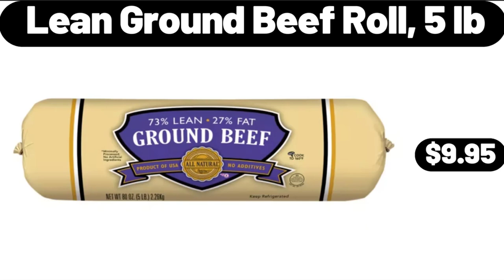ALDI 🍁 New Arrivals 10|3|2023 P3 🍁 Save Money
Hello everyone, let's take a look together at the discounted products at aldı market, Pumpkin Spice Belvita Breakfast Bars, 5 count, $3.88. 16 pieces Porcelain Square Dinnerware Set, $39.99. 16oz Coffee Mugs Set of 6, $19.99, Please don't forget to like the video, really appreciate for everything. 15-Piece Knife Block Set, $34.99. Wood Paddle, with 4 Speckled Stoneware Bowls, $18.99. Glass Modern Beverage Dispenser, $16.99. Tartan Fall Plaid Woven Throw Blanket, $8.99. Women's Everyday Soft, Ultra High-Rise Pocketed Leggings, $11.99. 4pack Olivewood Coasters, $5.99. Wood Cake Stand, $7.99. Small Pumpkin Serving Bowl, $9.99. Fruit Tray with Handle, $9.98. 3 Piece Luggage Set, $89.99. Unseasoned or Bacon Cheddar, Black Angus Patties, 2 lb, $7.69. Cervical Pillow, for Neck Pain Relief, $21.99, Please don't forget to subscribe to my channel, Thank you very much for everything. 8 inch Non-Stick Coating, Frying Pan with Lid, $14.99. 6 Piece Towel Set, $12.99. Caramel Ice Cream Topping, 16 oz, $1.09. Scents of the Season Red, Mum Live Plant, $14.99. Square Charcoal Grill, with Foldable Side Shelf, $48.96. Robot Vacuum Cleaner, $94.95. Flute Jars, 16 Ounces, 4 pack, $5.99. Modern Table Lamp, $44.99. Yellow Salt and Pepper Shaker Set, $7.99. Cast Iron Square Grill Pan, $9.99. Acacia Wood Charcuterie Boards, Set of 2, $18.98. 4-Piece Outdoor Patio Conversation Set, $149.99. Pepperoni Deli Pizza, 45oz, $7.95, Friends, what do you think about the prices of the products, Are they too high, Please share your thoughts with us in the comments. Shower Curtain, $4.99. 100% Waterproof Sofa Cover, $14.99. Cordless Handheld Vacuum, $14.99. 4-Cup Nonstick Egg Frying Pan, $12.99. Women's Athletic Shorts, $12.99. Fresh Farms Frozen Cotton Candy Grapes, $3.99. Non-stick Bundt Cake Pan For Baking, $11.99. Olive Oil Dispenser Bottle, $8.99. Luxury Towel, Warmer Bucket for Bathroom, $69.99. Ceramic Lasagna Pan, $16.99. Hand Cut Highball Glasses Crystal, Set of 4, $10.99. Flush Mount Ceiling Fans, with Lights and Remote control, $59.99. Makeup Mirror, $12.99. Crofton Appetizer Serveware, $9.99. Professional Ionic Hair Dryer, $21.99. Serra Ladies' 3-Piece Pajama Set, $14.99. Acacia Wood Couch Arm Table, $14.99. Nesting Cotton, Rope Storage Basket Set 3 pack, $21.99. Stainless Steel Flatware Set of 18, $14.99. Round Glass Casserole Dish, $24.99. 2 Quart Saucepan with Lid, $13.99. Diffusers for Essential Oils, $13.99. Stainless Steel, Bowl for Kitchen, $18.99. Hair Straightener, Flat Curling Iron, $23.99. Cake Stand with Dome, $24.99. Classic Hand and Stand Mixer, Red, 4 Quart, $36.99. Outdoor 3-Piece Conversation Set, $149.99. Foot Massager with Heat, $25.99. Stainless Steel Electric Pot, $18.99. Butter Dish with Lid for Countertop, $11.99. Coffee Mugs Set of 4, $19.95. Pots and Pans Organizer with Drip Tray, $13.98. Artificial Fall Small Berry Tree, $6.99. 5-Piece Nonstick Bakeware Set, $18.99. Magnetic knife holder for wall, $12.99. Oval Turquoise Shag Rug, $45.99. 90-litre Laundry Hamper, $79.99. Stainless Steel Nonstick Induction Frying Pan, 8 inch, $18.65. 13-Piece Kitchen Tool Set, $14.99. Extra Large Griddle, $34.99. Lemonade Stand Citrus Juicer, $14.99. Springwood Dining Table, $199.99. Bathroom Organizer Countertop, $12.99. Porcelain Serving Bowls 4 pieces, $21.99. 6 Piece Cotton Bath Towel Set, $21.98. 6 Can Mini Skincare Fridge with Mirror, $34.99. 3 Drawer Wide Weave Tower Plastic, $23.99. Glass Cups with Bamboo Lids and Straws, $12.99. Acacia Wood 2-Piece, Paddle and Cutting Board Serving Set, $14.22. Acacia Salt and Pepper Mill Set, $12.99. Wooden Mug, Holder Tree with 6 Hooks, $9.99. Sundae Shoppe Vanilla or Mint Mini Ice Cream, Cookie Sandwiches, $4.45. Waterproof Mattress Protector Pad Cover, $14.99. Rectangle Full Length Mirror, $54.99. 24-Inch Charcoal Grill, $86.00. Kirkwood Turkey, Cheddar Smoked Sausage, $3.09. Friendly Farms Low Sugar Greek Yogurt, $5.09. 5 Tier Plant Stand for Indoor Plants, $48.95. 2 Gallon Resin Watering Can, $5.88. Set of 2 Paulownia Wood Turntable Organizers, $18.65. Boneless Half Pork Butt Roast 4.5 lb, $13.46. Bavarian Soft Pretzel Stick, 6 count, $4.79. Willow Sage Steel Wicker Bar Cart, $198.00. Large Steel Iron Watering Can Green, $18.99. Clothes Storage Bags Organizers, 4 Packs, $14.99.